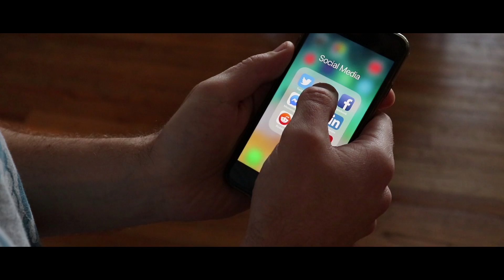If Normal Days Had Movie Trailers - Monday The Movie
I couldn't help but wonder what a movie trailer for a normal day would look like. This is the weird stuff my brain came up with. Why? I dunno. The only thing I do know is that Monday is the villain.